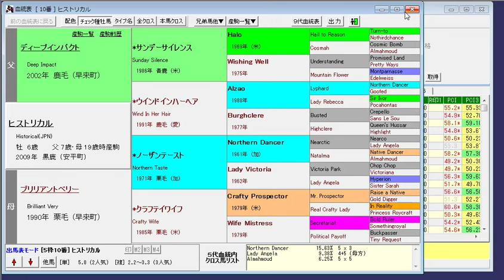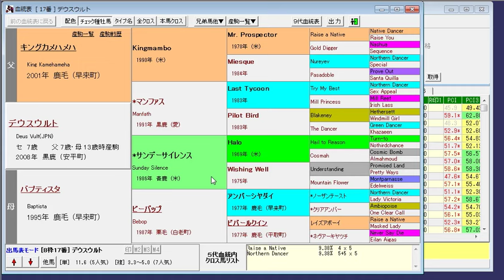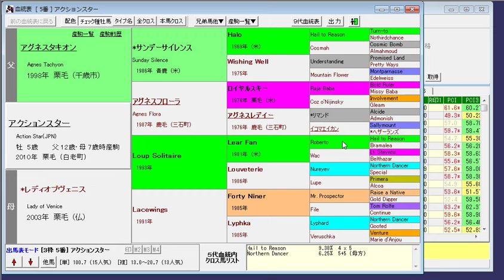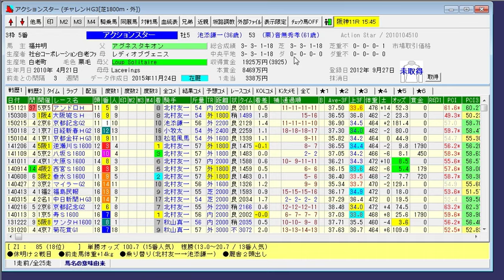2015年 第66回 チャレンジカップ（GIII）